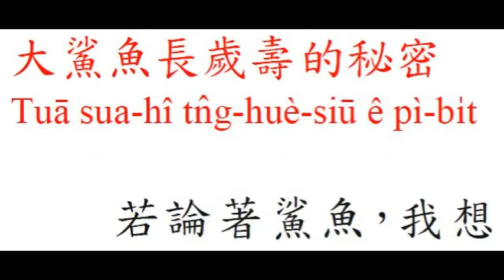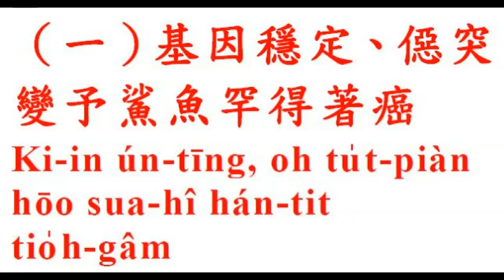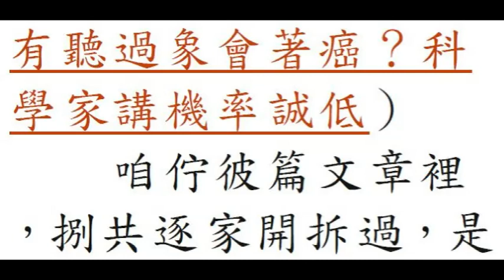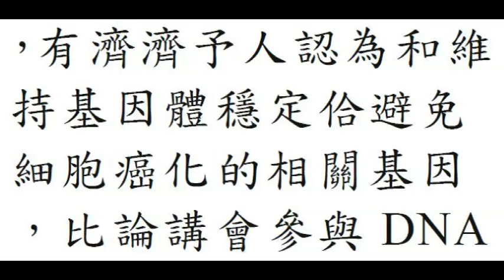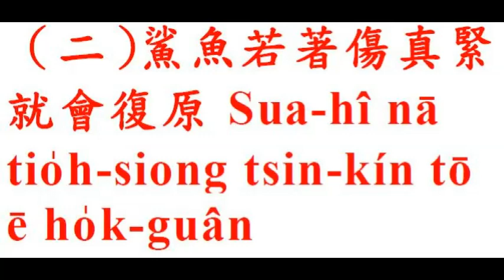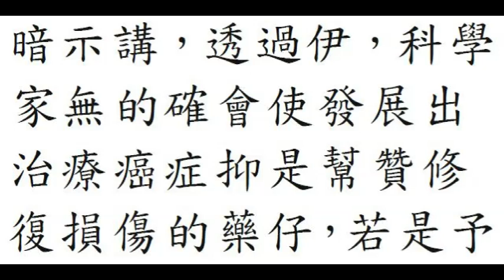台語世界--85 大鯊魚長歲壽的秘密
85  大鯊魚長歲壽的秘密--台語世界